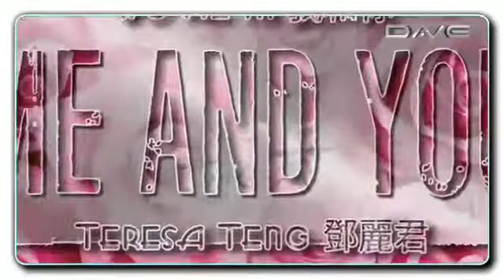Me and You (Wo He Ni 我和你) - Teresa Teng 鄧麗君 (HQ _ Audiophile)